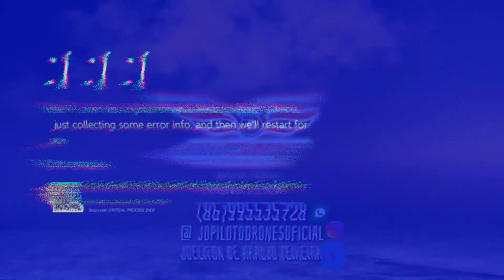Voce Conhece o Povoado olho d' água no Piauí? 🤔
POVOADO OLHO DA ÁGUA_PI

  O canal jopilotodronesoficial esta pertinho da cidade de parnaíba-Pi em um povoado olho da água um lugar maravilhoso de paz com a natureza zona rural de nossa cidade onde a natureza se faz presente com suas matas rios lagos e lagoas um lugar muito agradável que vale apena conhecer concerteza!
Apresentado por joelyton de Araújo o canal tem como meta mostrar as mais belas imagens de parnaíba-Pi e regiões vizinhas de um jeito didático de uma linguagem simples e informativo pra quem não conhece comece a conhecer as belas paisagens do nosso lindo Brasil.Vistas na lente do nosso drone de um jeito diferente.

CONTATO PROFISSIONAL
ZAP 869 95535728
LINK DO CANAL: jopilotodronesoficial